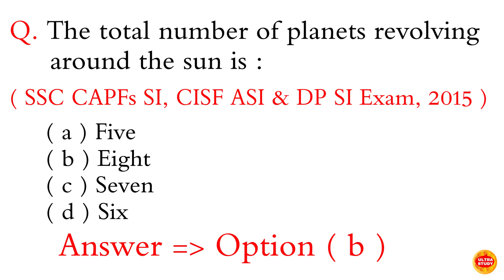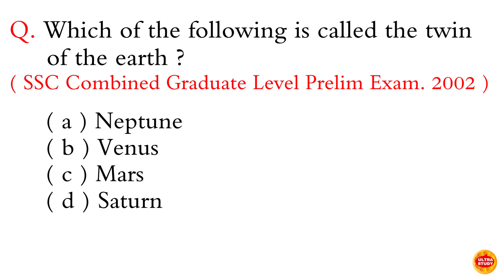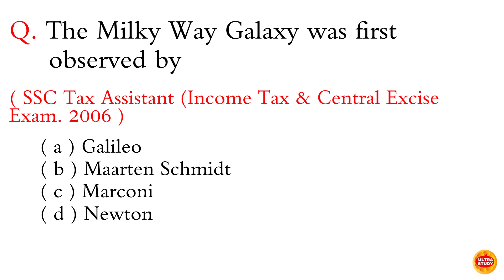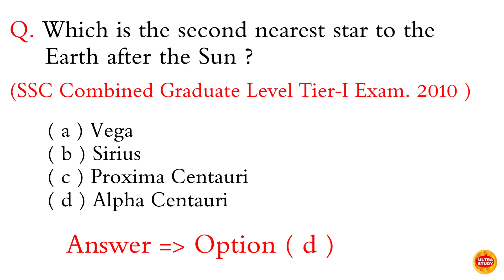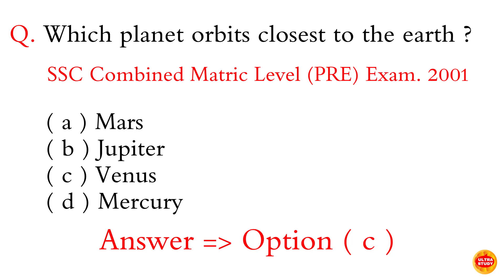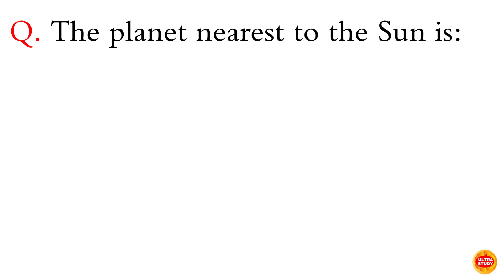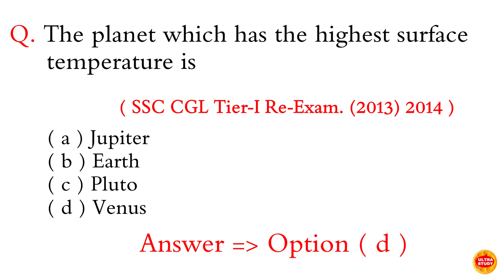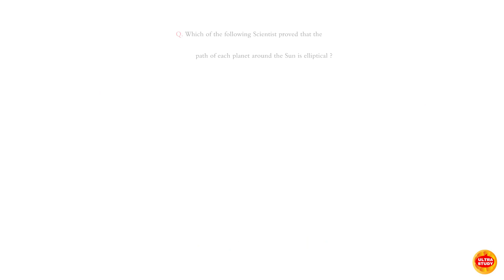Solar System mcq questions l Solar System mcq with answers l Planets mcq l Solar System quiz